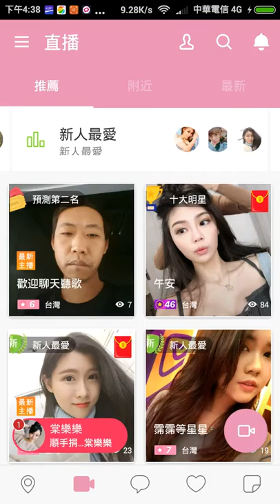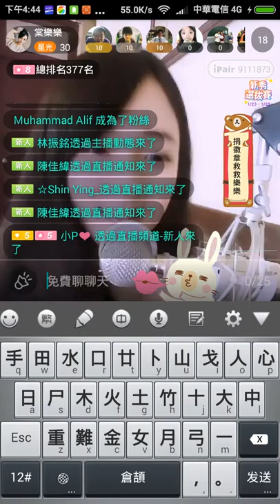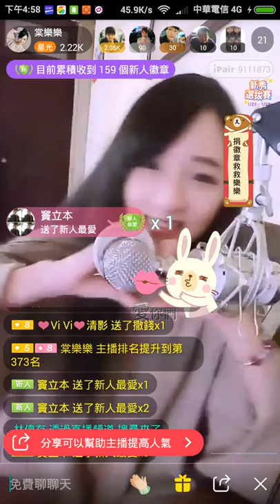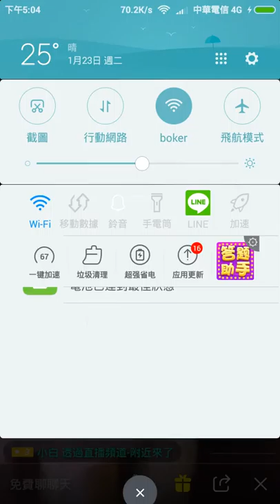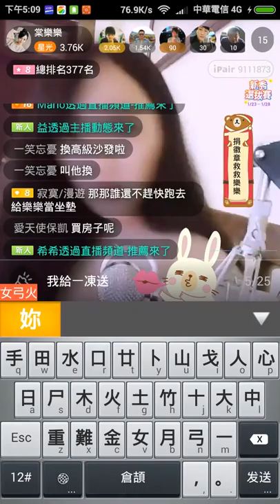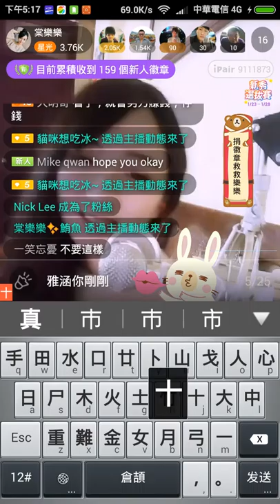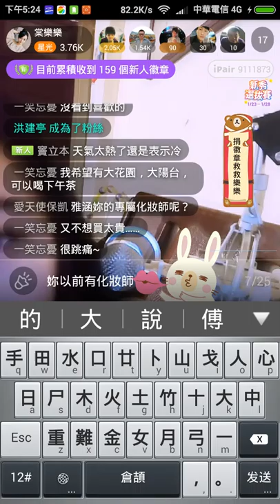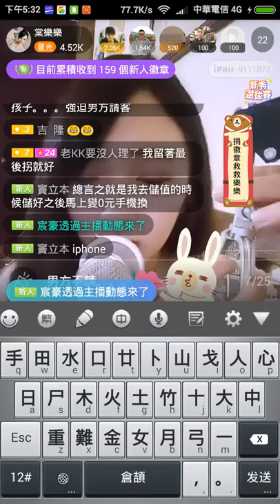許雅涵開播影片 2018年1月23日第4部份